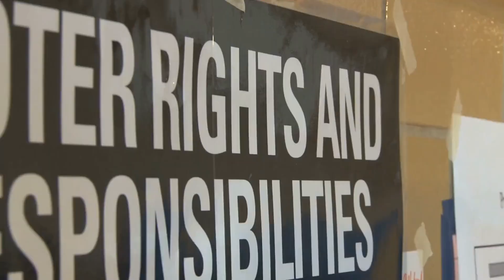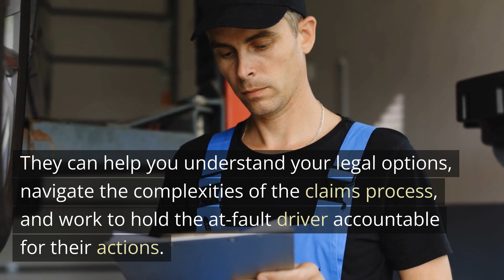What to Do After a Hit-and-Run Accident Chicago IL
"What to Do After a Hit-and-Run Accident: A Quick Guide for Injured Victims"

Being involved in a hit-and-run accident can be a traumatic and confusing experience. If you find yourself in this situation, there are a few key steps you can take to protect yourself and your legal rights.

First, seek medical attention as soon as possible. Even if your injuries seem minor, it's important to get a professional medical evaluation to ensure that you receive appropriate treatment and to document any injuries.

Next, report the accident to the police. Provide as much information as you can, including the location and time of the accident, any details about the vehicle that hit you, and any witness information that you have.

It's also important to gather any evidence that you can at the scene of the accident, such as photos of the damage to your vehicle and any debris left by the other vehicle.

Finally, reach out to a qualified personal injury lawyer for guidance and support. They can help you understand your legal options, navigate the complexities of the claims process, and work to hold the at-fault driver accountable for their actions.

Don't let a hit-and-run accident leave you feeling helpless and alone. By taking these steps and seeking the support of a trusted legal professional, you can protect your rights and work towards a positive outcome.